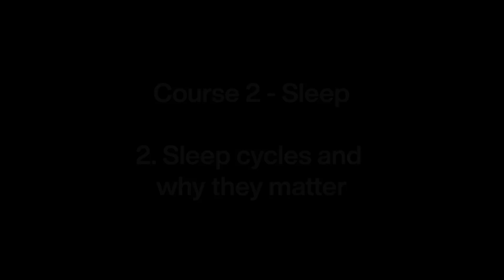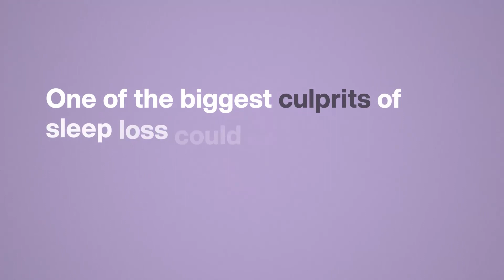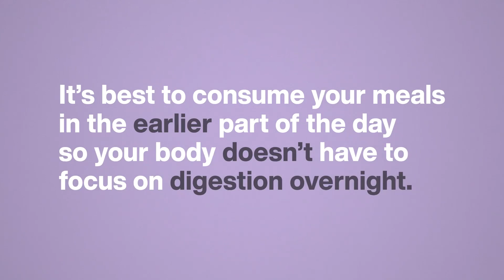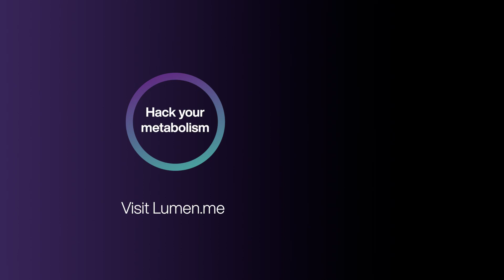Sleep & Nutrition: How to Sleep Your Way to a Better Metabolism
Why is sleep important to a healthy body? Well, being well-rested is one of the most important aspects to your metabolism running properly. If you’re sleeping poorly, this could be a huge roadblock in your weight loss journey. If you’re sleeping well, chances are you’ll not only find it easier to eat the best foods for you throughout the day, but you’ll improve your metabolism’s ability to burn fat while you sleep.

In this video, Coach Cynthia dives deep into sleep and nutrition, explains the health risks associated with lack of sleep, and offers tips on what food to eat — plus what to avoid — to get the best night’s sleep possible.

0:22 Sleep cycles and why they matter -  falling asleep, light sleep, deep sleep, and REM sleep
3:58 Nutrition for better sleep
4:32 Why high-sugar foods are hurting your sleep
5:13 What foods to focus on instead to promote good sleep
5:33 If you’re hungry and need to eat closer to bedtime, this is the best food for good sleep…
5:57 Sleep hygiene & environment —  maximize what you get out of each sleep cycle

Are you interested in learning more about how to improve your sleep quality to boost your metabolism?